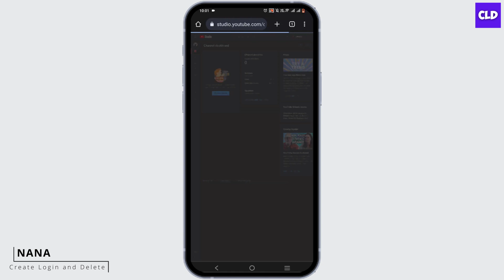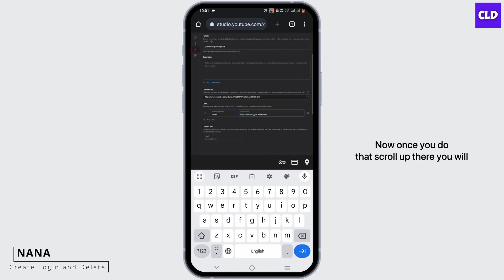How to Add Discord Link to YouTube Channel (EASY GUIDE)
In this tutorial, we'll walk you through the step-by-step process of adding a Discord link to your YouTube channel. Whether you're a content creator looking to engage with your viewers or simply want to share your Discord server, we've got you covered.

👋 Welcome to Create Login And Delete! In this video, we'll provide you with an easy guide on how to add a Discord link to your YouTube channel in 2023. If you want to connect your YouTube audience with your Discord community, this tutorial is perfect for you.

Tips for Adding a Discord Link to Your YouTube Channel (2023)
We're here to help! If you find this video helpful, don't forget to give it a thumbs up and share it with others who might also want to learn how to connect their YouTube channels with Discord.

📱 Timestamps:

0:00 - Introduction
0:05 - How to Add a Discord Link to Your YouTube Channel (2023)
0:10 - Steps to Add a Discord Link to Your YouTube Channel